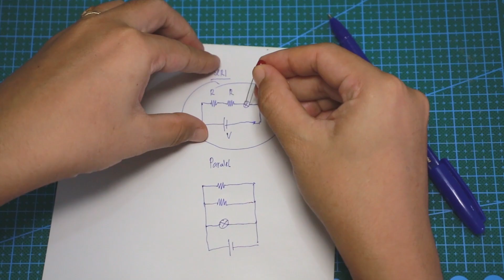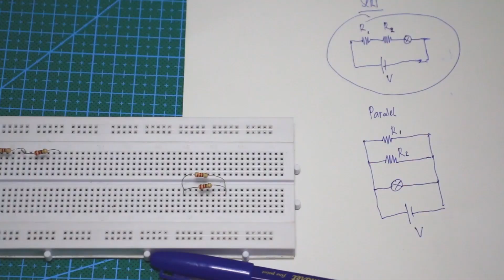Rangkaian seri dan paralel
Hai Teman-teman, kali ini video menjelaskan bagaimana rangkaian paralel dan seri bekerja pada LED, memungkinkan pengujian lampu mana yang lebih terang pada rangakaian seri atau rangkaian paralel.
selamat menyaksikan

jangan lupa dukung channel ini ya sob!!!